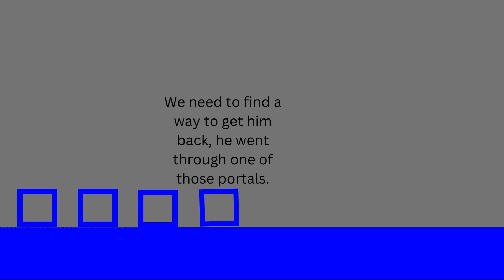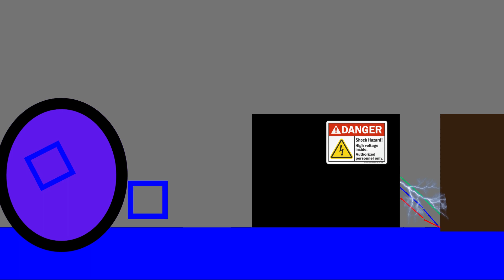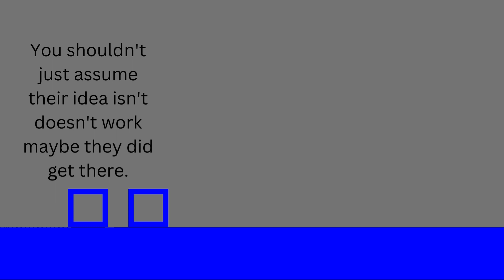Red vs Blue Episode 3 S1 ''Time travel''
Still sound and Great.